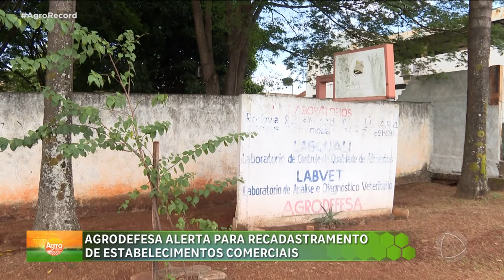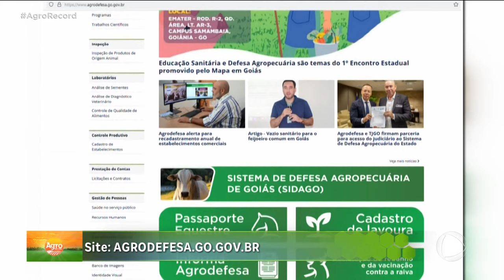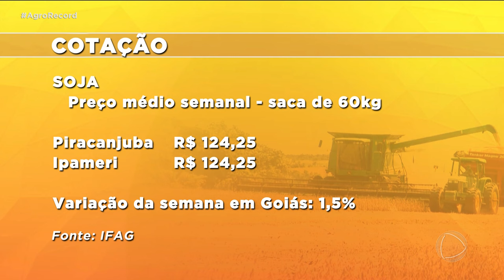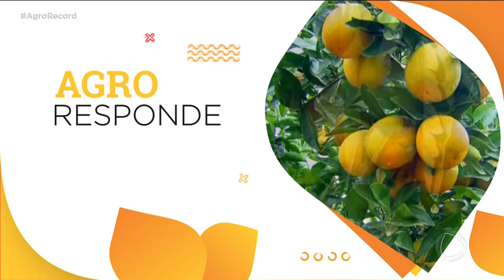AGRO RECORD 12/11/2023 - PROGRAM COMPLETO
VOCÊ SABIA QUE EM GOIÁS TEM MAIS BICHO QUE GENTE?/ ENQUANTO A POPULAÇÃO HUMANA EM GOIÁS É DE POUCO MAIS DE SETE MILHÕES, O ESTADO TEM 24 MILHÕES DE VACAS E BOIS. AGRODEFESA ALERTA PARA O PRAZO DE RECADASTRAMENTO DE ESTABELECIMENTOS QUE VENDEM PRODUTOS AGROPECUÁRIOS OU QUE TRABALHAM COM PROCESSAMENTO DE CARNES E DERIVADOS DE LEITE. PRODUTORES, QUE TRABALHAM EM FAMÍLIA, RECEBEM INCENTIVOS PARA TODA A PRODUÇÃO SER COMPRADA PELO GOVERNO. JÁ TÁ SENTINDO O CHEIRINHO DO PINTADO AO MOLHO? ESSA É A RECEITA QUE VOCÊ VAI APRENDER AGORA AQUI NO AGRO RECORD ENQUANTO O REPÓRTER DIVINO RUFINO CONVERSA COM A DUPLA BRENO E CÁSSIO.